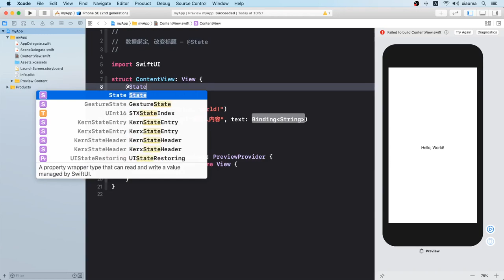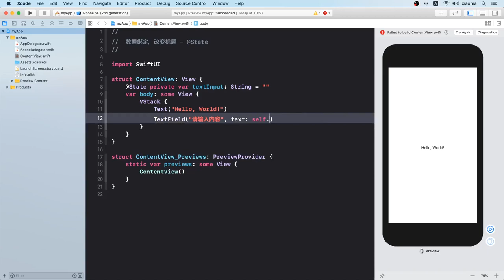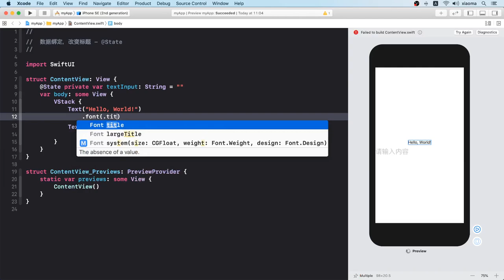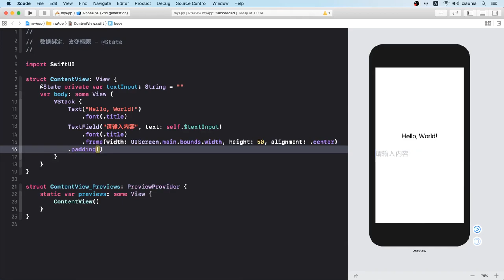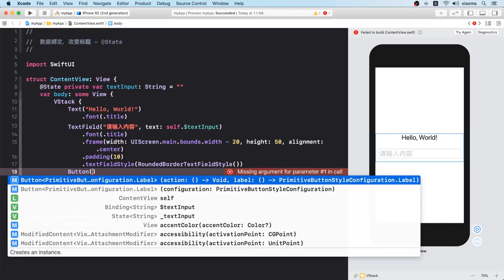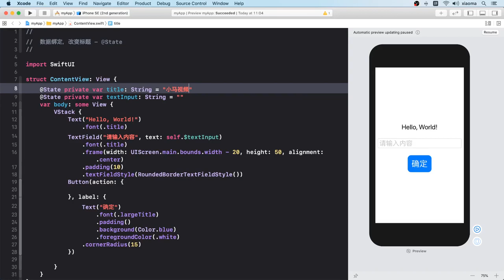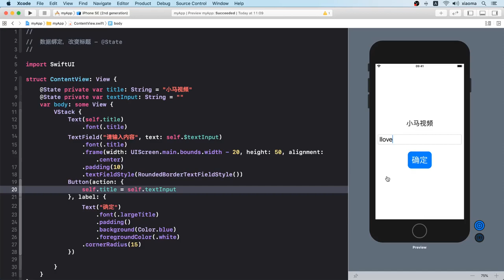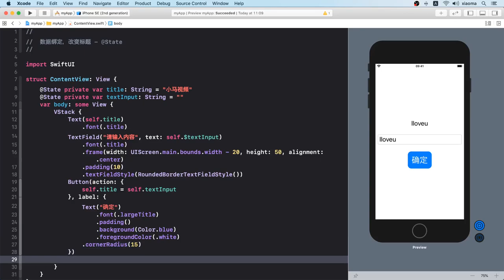SwiftUI iOS开发 中文入门教学 - 数据绑定，改变标题 - @State p.4